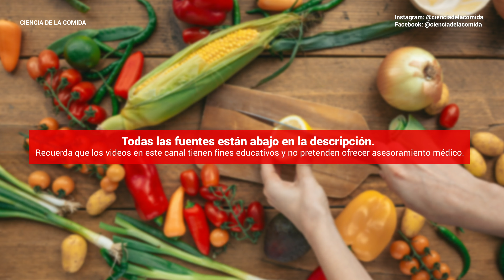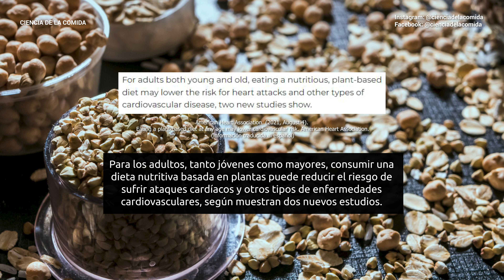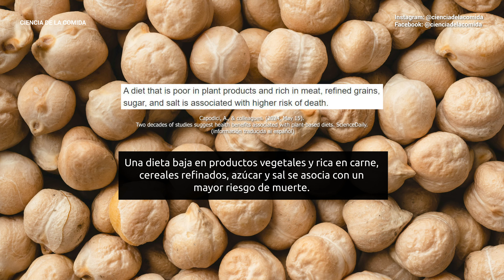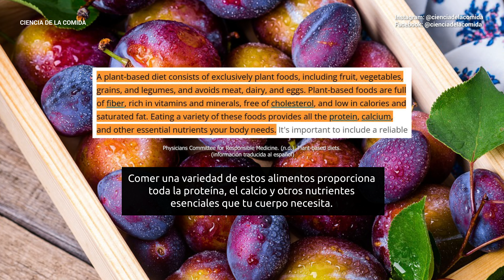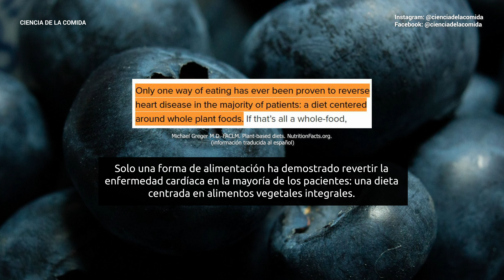LA MEJOR ALIMENTACIÓN para la SALUD DEL CORAZÓN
La alimentación basada en plantas tiene varios beneficios para la salud. Hoy nos enfocaremos en cómo es que comer de esta manera ayuda grandemente al corazón.

La alimentación basada en plantas está llena de nutrientes esenciales que protegen al cuerpo de varios problemas de salud. Claro que no estamos hablando de comer sólo ensaladas. La alimentación basada en plantas bien planeada ofrece muchos beneficios a la salud. Uno de ellos es el beneficio a la salud del corazón. ¿Pero, sabemos por qué?